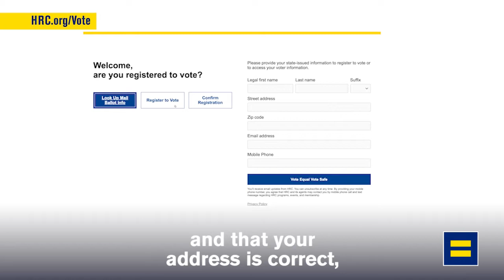2020 Elections: An Opportunity to Spring Forward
Emmy- and Tony-award-winning actor, Cherry Jones, speaks out about the importance of voting and how we can spring forward this election.